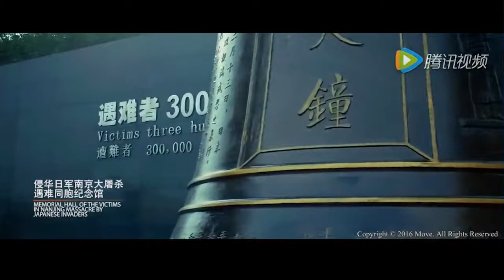China's History Flows Through Nanjing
Nanjing, once the capital of China, is still an integral part of the country. Visit the famous Chaotian Gong, Zhonghua Gate, Nanjing Confucius Temple and Mausoleum of Dr. Sun Yat-Sen. Also, enjoy a relaxing cruise on Qinhuai River.